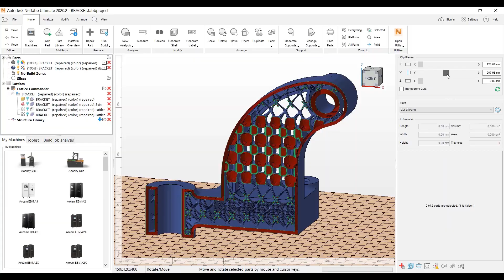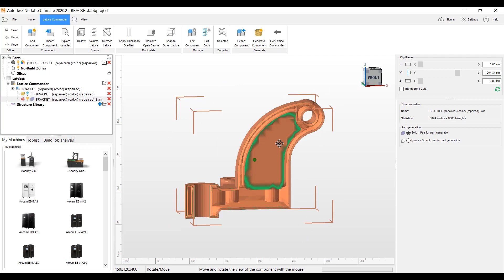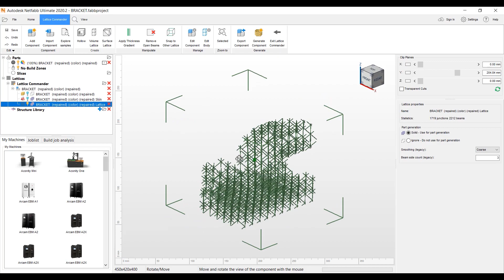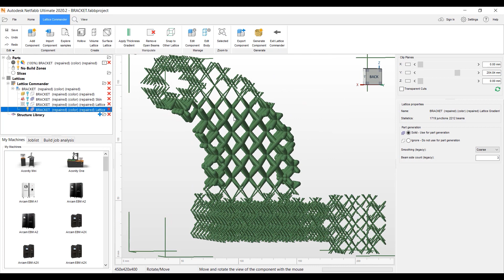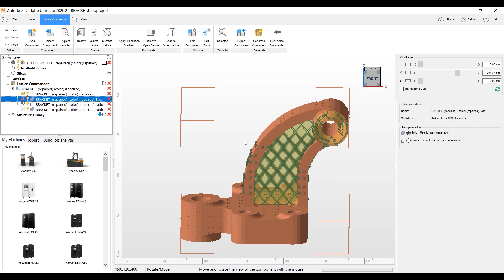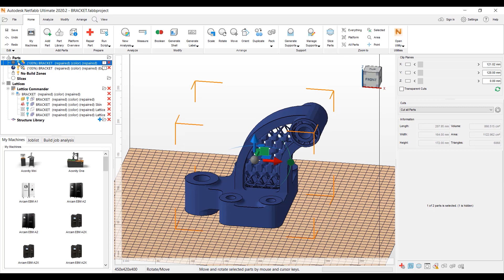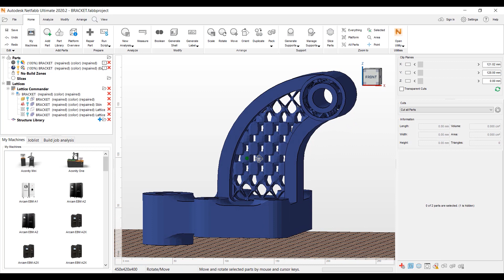Netfabb Lattice Commander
Lattice Commander is a tool for generating lattices and walls ("skins") from meshes. Generate a thickness gradient: Make beams gradually thicker or thinner in a particular direction across the latticed volume Snap separate lattices together. Generate linear tetrahedral mesh directly, suitable for FEA like NASTRAN. Lattice Commander requires a Netfabb Premium or Ultimate subscription.